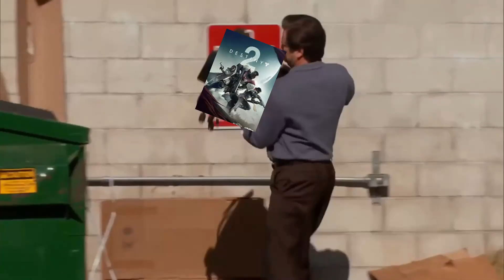A Positive Outlook on Destiny 2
After the State of the Game, its time for a Positive Outlook in Destiny 2 with this Easy and Free God Roll Legendary Void Auto Rifle in Season 21 Season of the Deep for Destiny 2 Lightfall. With the Bungie Showcase and The Final Shape Reveal Hype train rolling, its time to Farm this God Roll Positive Outlook Void Auto Rifle perfect for your favourite Void 3.0 Subclass Builds in Destiny 2 with Positive Outlook God Roll this season. This week in Destiny 2 is the best time to farm this god roll best void auto rifle with perks like Dragonfly, Tap the Trigger and Destabilising Rounds perfect for Volatile Void Builds in Destiny 2. Farm this God Roll Positive Outlook now.

I make regular Destiny 2 Build Videos covering all of the classes, from Warlocks, Titans and Hunters, and I have enjoyed coming up with these crazy ones to show you.  Thank you very much for watching :)

My Gear:

Steelseries Arctis 3 Headset
LG Gaming Monitor
Xbox Elite Series 2 Controller
Xbox Series S
Xbox Live £10 Credit Code

- its_Truds

Video Uploaded and owned by its_Truds. (PG, Family Friendly + No Swearing!)